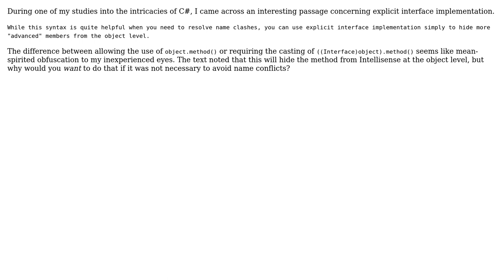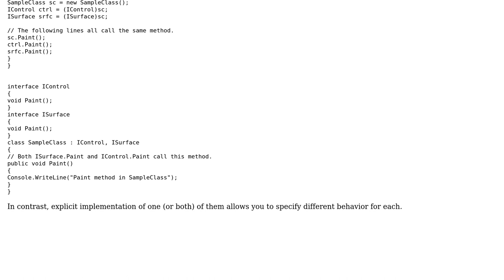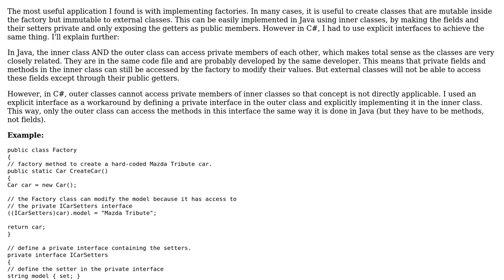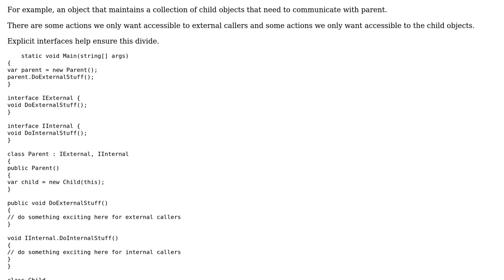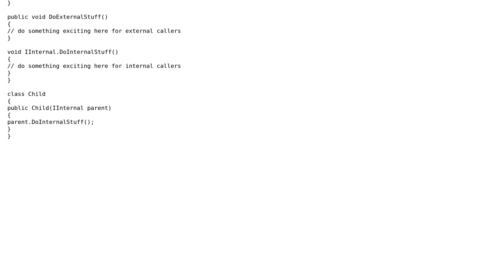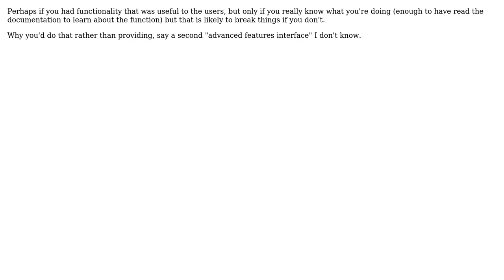What are good reasons to use explicit interface implementation for the sole purpose of hiding...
Software Engineering: What are good reasons to use explicit interface implementation for the sole purpose of hiding members?

With thanks & praise to God, and with thanks to the many people who have made this project possible! | Content (except music & images) licensed under CC BY-SA | Music | Images & others | With thanks to user RubberDuck user Robert Harvey user Peter Smith user Nathanus user Muhammad Tayyeb user Malcolm user lzcd user Elias user Chris Pitman and the Stack Exchange Network Trademarks are property of their respective owners. You are responsible for your own actions.